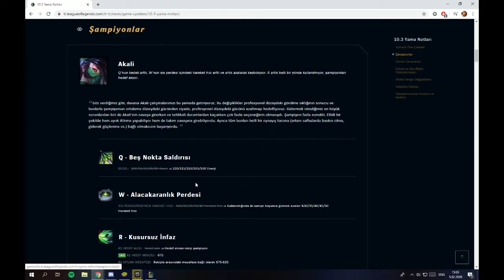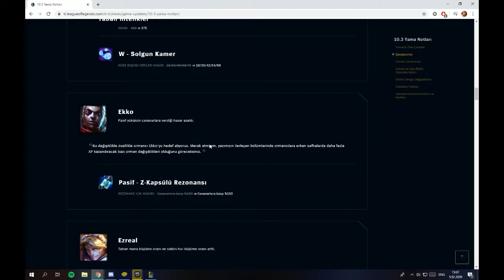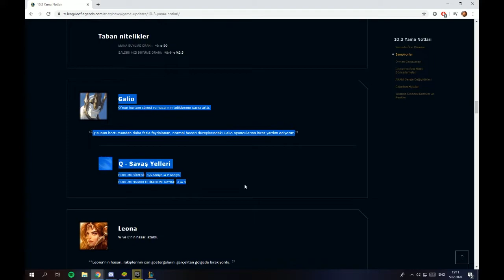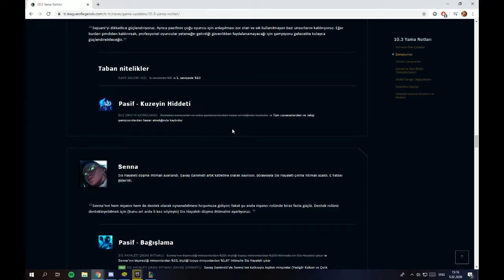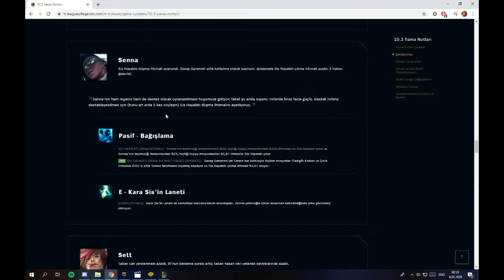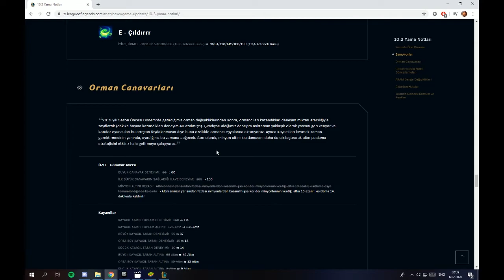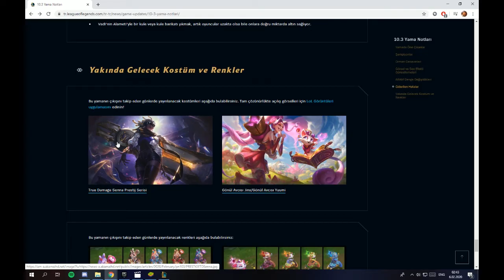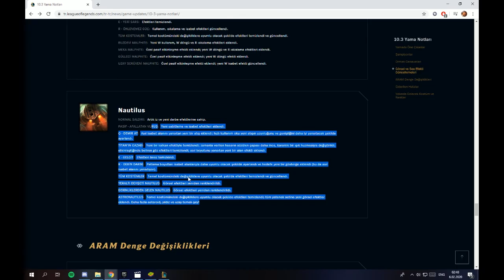10.3 Yaması inceleme